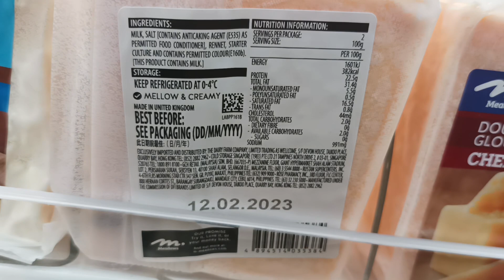Meadows - Double Gloucester Cheese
Fairly rare variety with a brown label.

Original title:
VID_20221114_132903.mp4